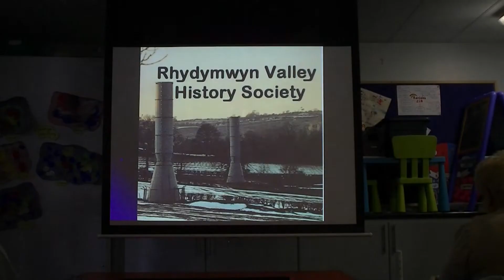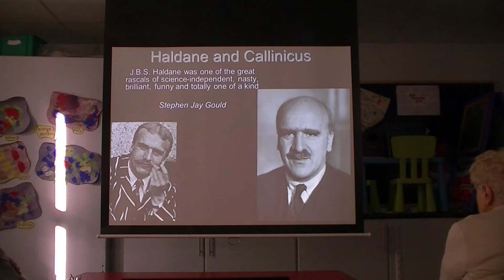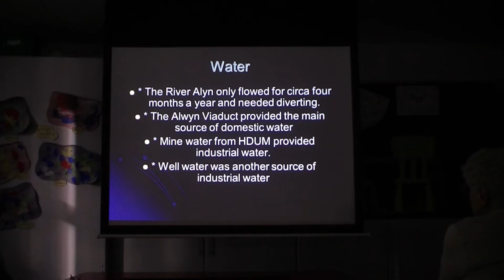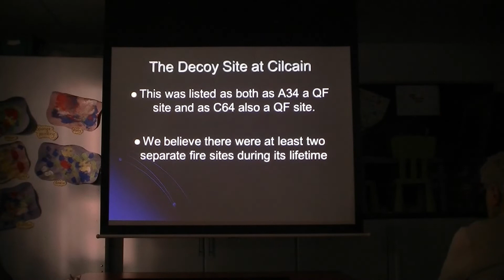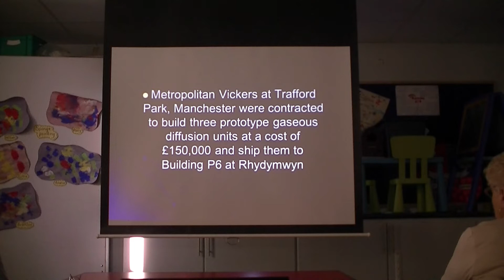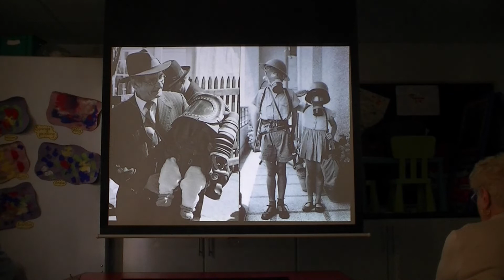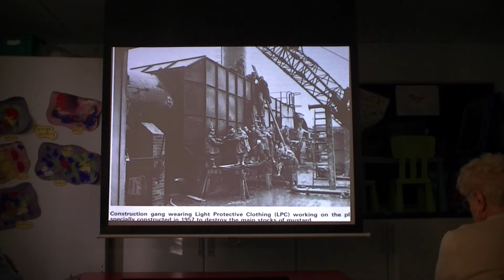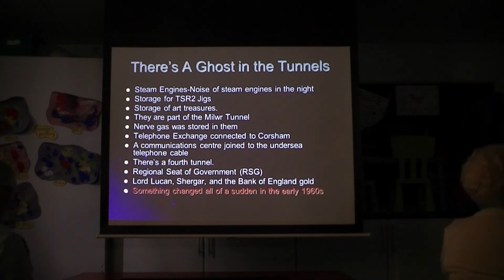Rhydymwyn Valley History Society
Colin Barber talks about the WW2 factory and what it produced